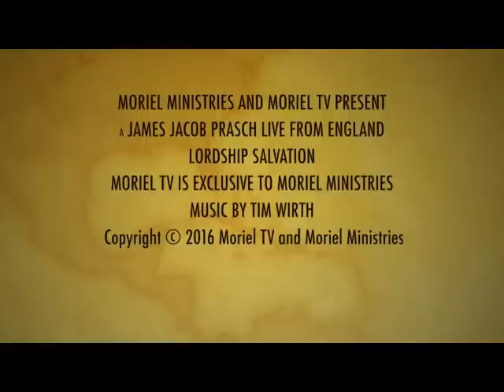MORIEL TV PRESENTS- LORDSHIP SALVATION-JAMES JACOB PRASCH-LIVE FROM ENGLAND